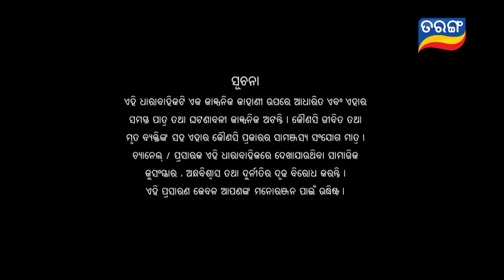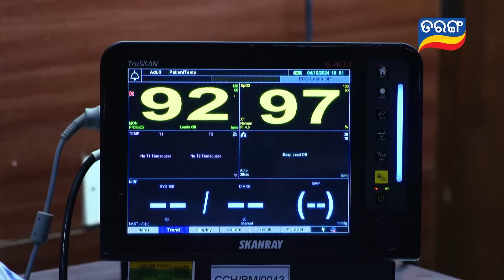Atuta Bandhana | Full Ep - 125 | 8th oct Aug 2024 | Odia Serial | Tarang TV